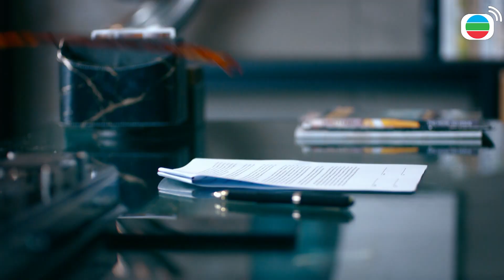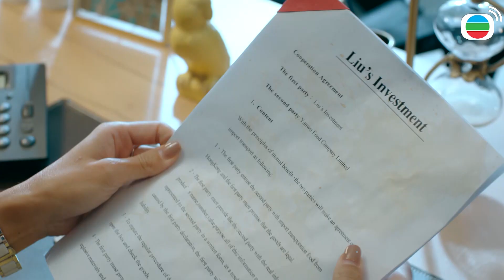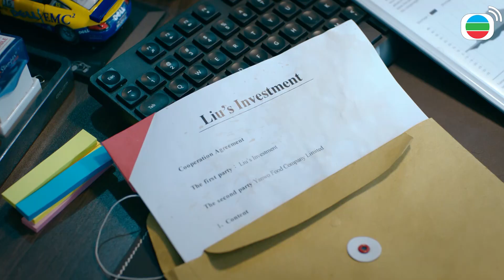Em Không Phải Cô Ấy cắt tập 10 - 1 - Nhiệm vụ dễ nhưng lại khó !